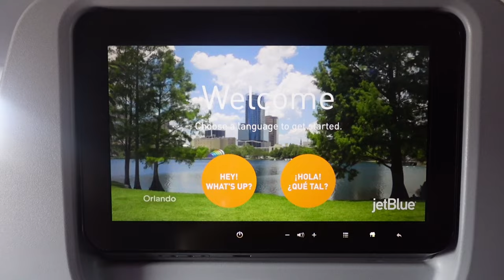Living My Best Life Vlog | Bye Miami Hello Washington DC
Living my best life in Washington DC.